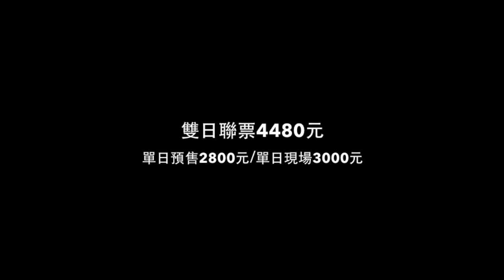《Hostess Club Taipei Feb.2015》青春不止一回，Belle and Sebastian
Hostess Club Taipei February 2015 二月場

演出陣容：
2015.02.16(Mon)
Belle and Sebastian. Caribou. tUnE-yArDs

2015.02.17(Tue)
St. Vincent. Temples. Real Estate

雙日聯票4480 / 預售2800元 / 現場3000元

實體售票：光點生活中山店 | 光點生活華山店 | Mangasick｜A.C.S